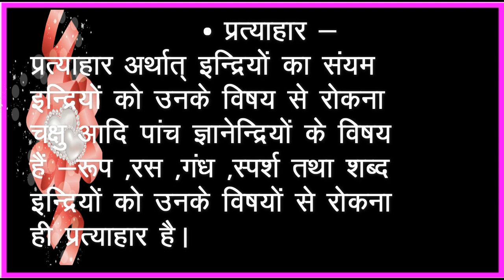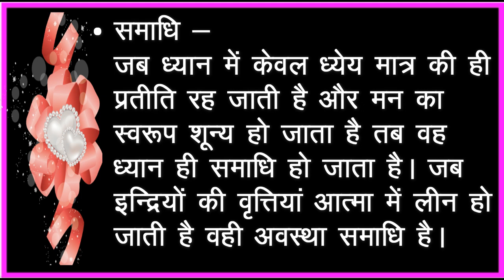अष्टांग योग की साधना - Ashtang yog Sadhana ...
योग पद्धति द्वारा अनेक रोगों की चिकित्सा संभव है , इतना ही नहीं इससे भविष्यदर्शन की शक्ति भी प्राप्त होती है | अष्टांग योग साधना एक अति महत्वपूर्ण विकल्प है प्रकृति से सामंजस्य बनाए रखने का |